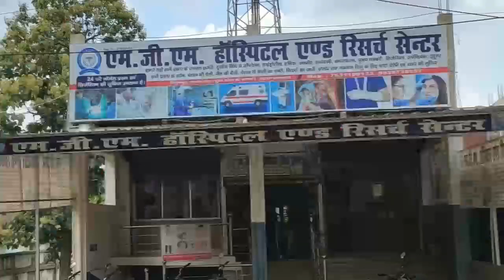गढ़वा। जेई से पैसा मांगने का ऑडियो वायरल बाद भाजपाइयों ने क्या कहा...! 🤔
More information---

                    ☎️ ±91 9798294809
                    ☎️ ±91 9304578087